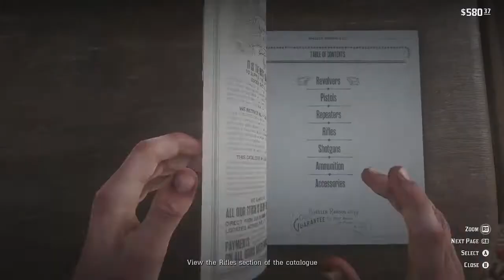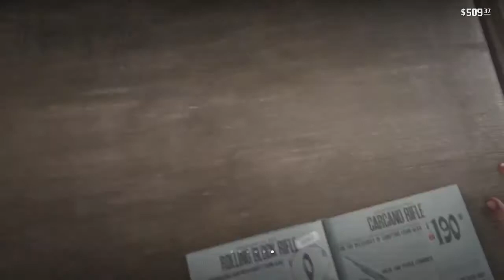Red Dead Redemption 2 PC Walkthrough Part 10